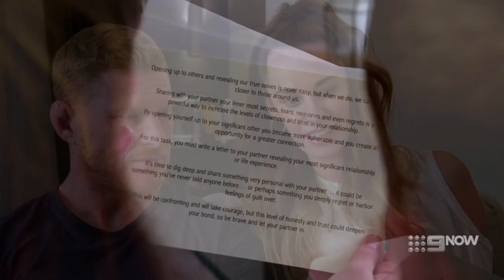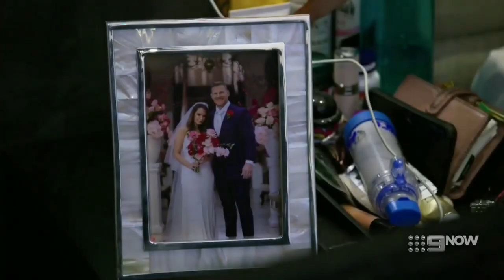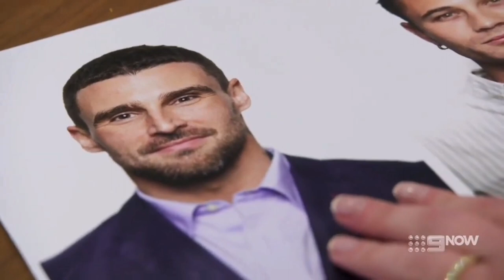Confessions Week | Married at First Sight Season 9 Episode 7 Recap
Hello Fellow Couch Potatoes 🛋️🥔

The honeymoons are over and now it's time for the couples to move into a hotel.

All the couples have pictures from their MAFS wedding day in their new rooms.

The MAFS experts deliver USB sticks where they declare it is Confessions Week.